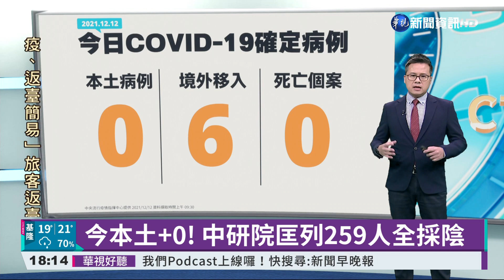今本土+0! 中研院匡列259人全採陰｜華視新聞 20211212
來關心國內疫情，今(12)日本土0確診，另增加6例境外移入，有關中研院前研究助理染疫風波，指揮中心採檢259人結果是陰性。另外，國內目前有3例Omicron境外移入，有醫師建議縮短第3劑施打間隔，對此衛福部長陳時中回應高風險對象縮短第3劑間隔的意義不大，至於何時能降級，陳時中透露希望春節專案後，可以往降級方向走。